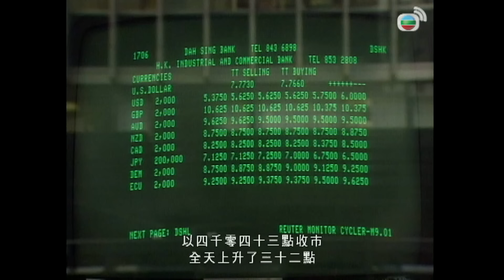TVB商戰劇 | 大家族 01/30 | 萬梓良(蔣進)遭父曾江(文山)開鎗打傷 | 萬梓良、恬妞、李美鳳、劉錫明、曾江、朱江 | 粵語中字 | 1991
Big Family《大家族》 (萬梓良、恬妞、李美鳳、劉錫明、曾江、朱江主演): 「永業淡江銀行」董事長的蔣承天（關海山飾）有三個兒子：長子蔣文山（曾江飾）、次子蔣文傑（朱江飾）、幼子蔣文康（劉錫明飾）。文山在馬來西亞有妻子何雪梅（馮素波飾）和兒子為蔣進（萬梓良飾）。因文山與父親承天都跟雪梅有過感情而生過節，進一直不獲蔣家承認。銀行本來有文傑一力支撐，可惜文傑在與方舒亭（李美鳳飾）結婚之際突然心臟病發猝逝。而進則在銀行馬來西亞分行工作，文傑生前對進才幹甚為欣賞，邀進到香港總行工作。豈料進處處受到蔣家鄙視，至文傑過世後承天寧可提拔體弱多病的幼子文康，也不願把大權交給長子文山。文山亦因犯法被承天舉報而入獄。文康生性無能，出獄後的文山乃藉機偽裝成大徹大悟，利用各種手段，令承天妻子錢慧珠（夏萍飾）坐牢，對承天和文康見死不救，從而操縱銀行掌管大權，繼而藉銀行進行不法勾當。因之文山與進父子關係亦日漸惡化，終於為家族繼承權展開惡鬥。最後，經過連場惡鬥後，進成功匯合蔣家餘下的力量與文山對抗，成功擊敗文山，令文山再次入獄。文山在獄中與其父親兄弟一樣心臟病發而死，臨死前並預言進亦會心臟病發.